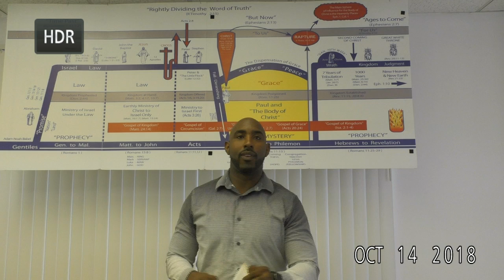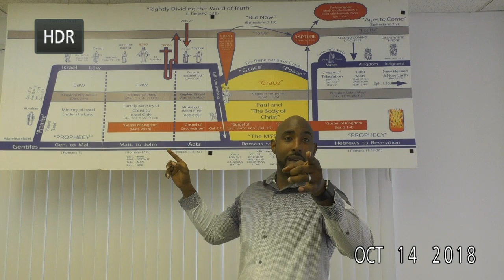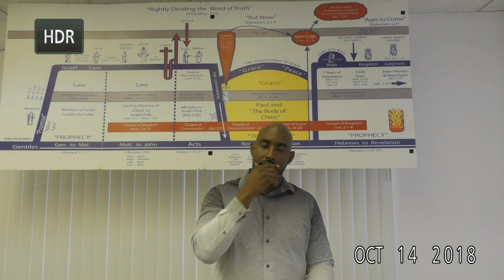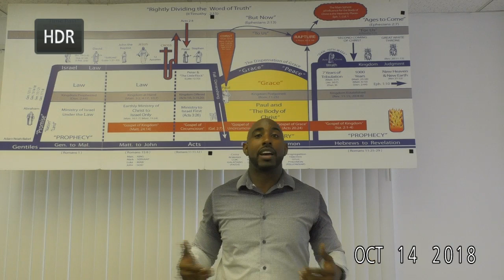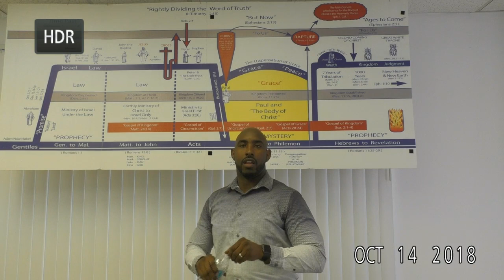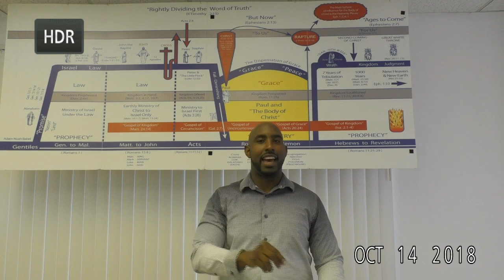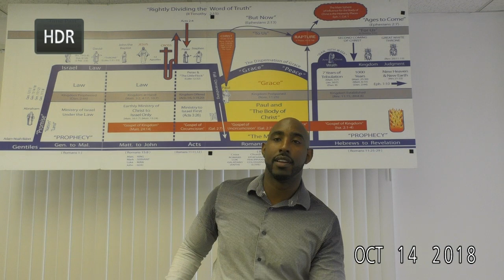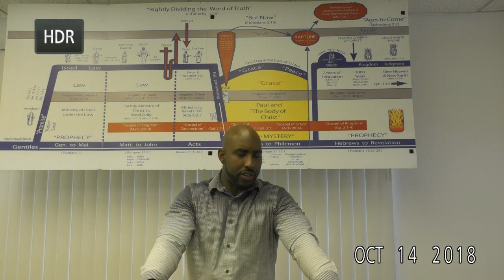Galatians 4:22-31 Part 2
Verse by verse study through the book of Galatians.